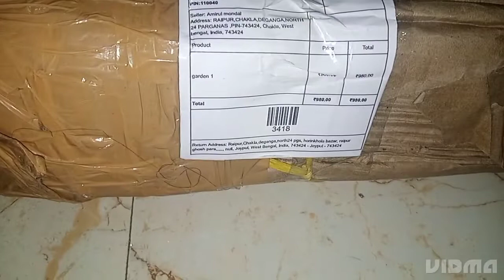online shopping froot plant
fruit plant.online shopping 🛍️.www green tree nursery. Kolkata se